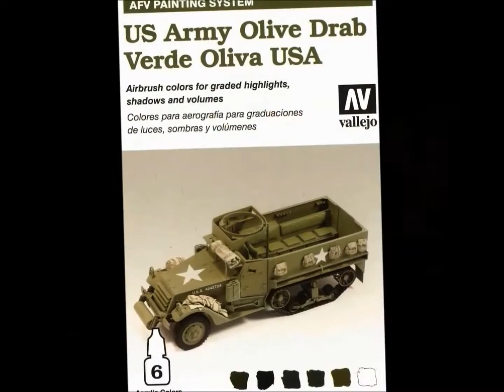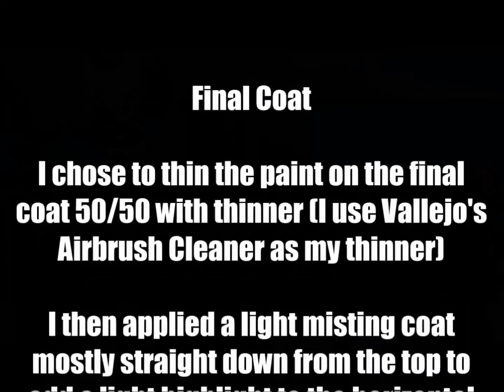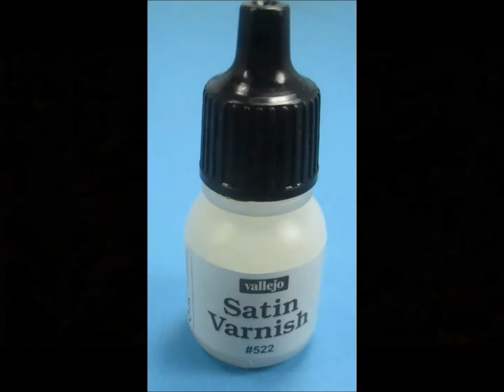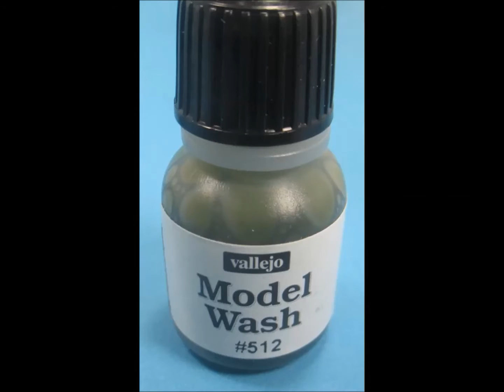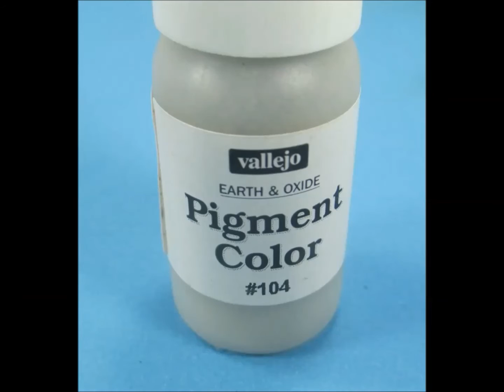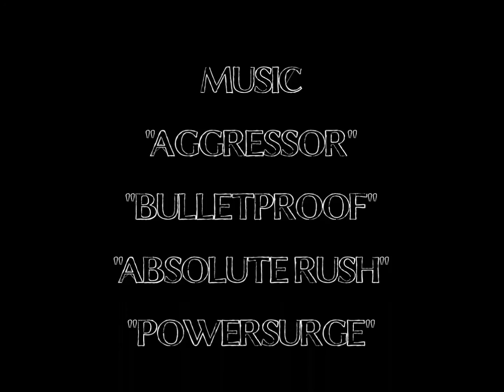Vallejo AFV OD Paint and Weathering